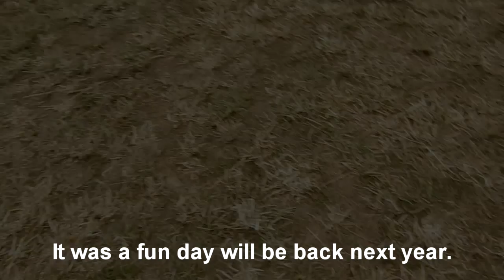mikeys day out at pilford farm rally in dorset with cars bikes and steam!!!!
pilford farm car,motorbikes and steam do. was a really fun day and saw a lot of old school vehicles.